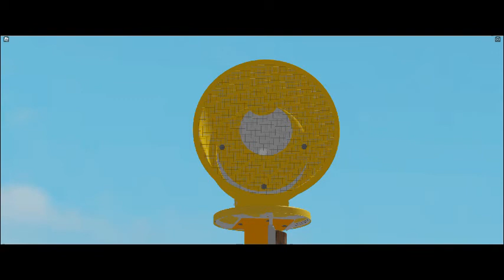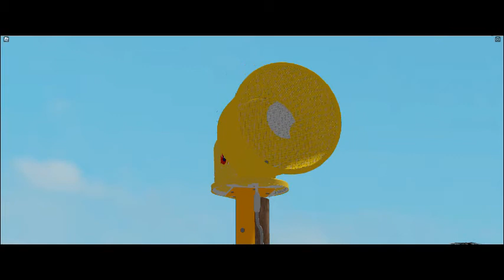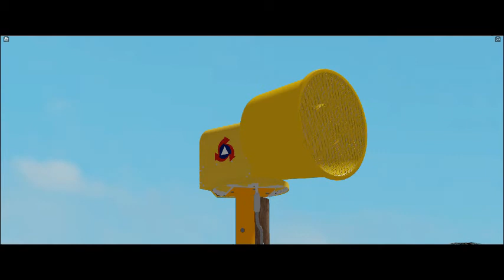ACA P-10 Siren Test, Roblox